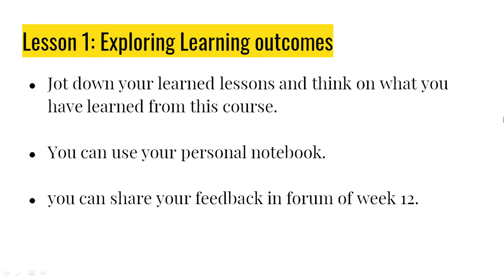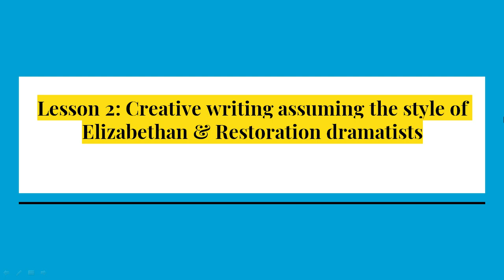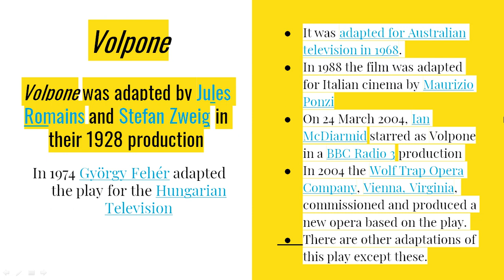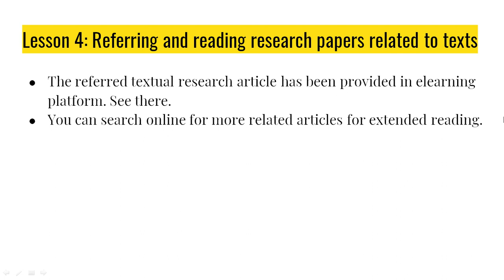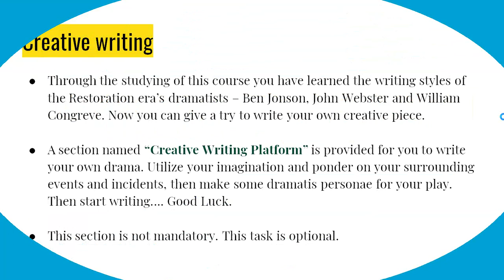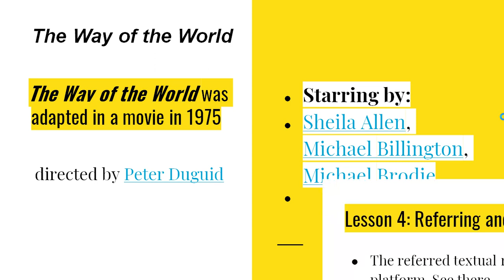Week 12 | Learning Outcomes of Elizabethan and Restoration Drama | by Faisal Ahmed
This video lecture includes the ending week 12 lessons and instructions on creative wring along with some references of TV adaptation of the texts: Volpone by Ben Jonson, The Duchess of Malfi by John Webster and The Way of The World by William Congreve. This video lesson is for the purpose of e-learning of the students of Department of English, WUB. This lecture is created by Faisal Ahmed.